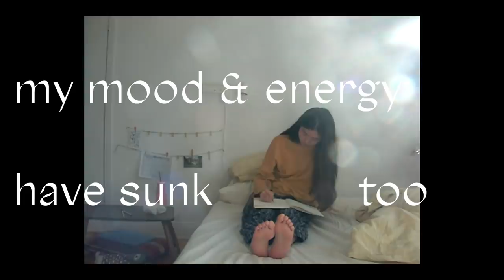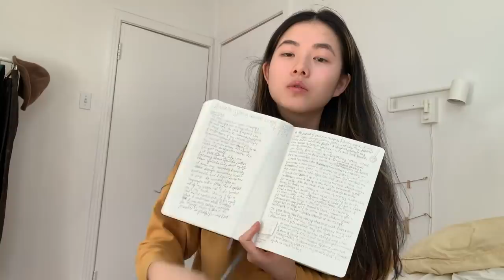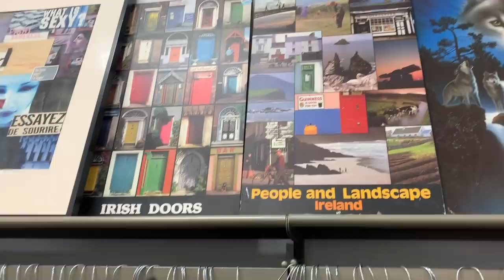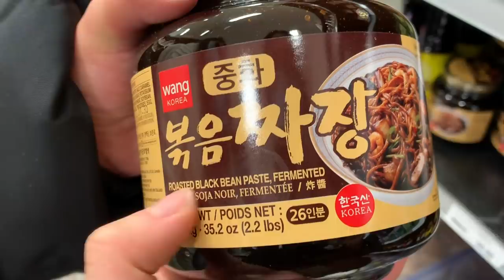GLOW-UP DIARIES ✨releasing anxiety, self-care, journaling & cooking nourishing vegan meals🌱mtl vlog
IG: leahsfieldnotes 🧚 been feeling extra down this winter so here's what i'm trying to boost my mood a little🌱

Finding my mental balance is truly a lifelong journey! But hopefully, this video makes you feel less alone :)

JOURNALING PROMPTS i found via google heh if you have better recommendations please leave them below!!

working out w/ friends, cooking, journaling etc.

P O D C A S T (all platforms)

➭ iPhone X
➭ Premiere Pro